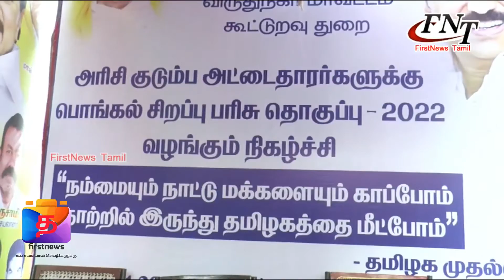அரிசி குடும்ப அட்டைதாரர்களுக்கு பொங்கல் சிறப்பு பரிசு தொகுப்பு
FIRSTNEWS_TAMIL FN_Tamil சாத்தூரில் அரிசி குடும்ப அட்டைதாரர்களுக்கு பொங்கல் சிறப்பு பரிசு தொகுப்பு வழங்கும் திட்டத்தினை வருவாய்துறை கேகேஎஸ்எஸ்ஆர்.ராமச்சந்திரன் தொடங்கி வைத்தார்.

தமிழகத்தில் 2022-ம் ஆண்டு தைப் பொங்கலை சிறப்பாகக் கொண்டாட, அரிசி குடும்ப அட்டைதாரர்களுக்கு இன்று முதல் பச்சரிசி, வெல்லம், கரும்பு, நெய் உள்ளிட்ட 21 பொருட்கள் அடங்கிய பொங்கல் சிறப்பு பரிசு தொகுப்பு வழங்கப்படும் என முதலமைச்சர் மு.க.ஸ்டாலின் அறிவித்திருந்தார். இந்நிலையில் சாத்தூர் பகுதிகளில் உள்ள  அரிசி குடும்ப அட்டைதாரர்களுக்கு பொங்கல் சிறப்பு பரிசு தொகுப்பு வழங்கும் திட்டத்தினை வருவாய் மற்றும் பேரிடர் மேலாண்மை துறை அமைச்சர் கேகேஎஸ்எஸ்ஆர் ராமச்சந்திரன் தொடங்கி வைத்தார். சாத்தூர் தென்வடல் புதுத்தெரு, பகுதியில் உள்ள ரேஷன் கடைகளில் பயனாளிகளுக்கு பொங்கல் சிறப்பு பரிசு தொகுப்பை அமைச்சர் கேகேஎஸ்எஸ்ஆர் ராமச்சந்திரன் வழங்கினார். இந்த நிகழ்ச்சியில்  சட்டமன்ற உறுப்பினர் ரகுராமன், ஊராட்சி ஒன்றிய சேர்மன் நிர்மலா கடற்கரைராஜ், வட்டாட்சியர் சீதாலட்சுமி, வருவாய்த்துறை அதிகாரிகள்,  கூட்டுறவுத்துறை அதிகாரிகள்     கலந்துகொண்டனர்.